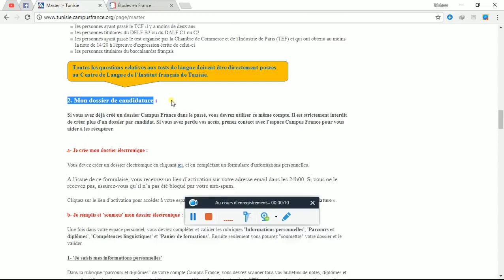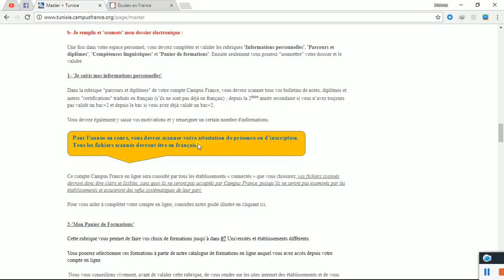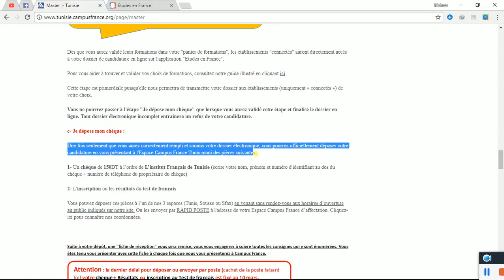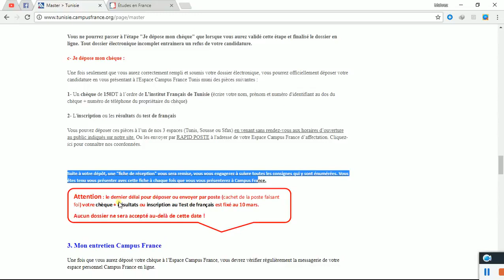Démarche Campus France Partie 2 3 Compte Pastel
etudier en france pour les algeriens,
etudier en france sans campus france,
etudier en france apres le bac,
etudier en france sans bac,
etudier en france campus france,
etudier en france ou au canada,
etudier en france ecole privée,
etudier en france 2021,
etudier en france avec le voile,
etudier en france avec bourse,
etudier en france algerie,
etudier en france apres dut,
etudier en france apres deug,
etudier en france apres cpge,
etudier en france apres bac+2,
etudier en france bac+2,
budget pour etudier en france,
etudier en france cout,
etudier en france cout de la vie,
comment aller etudier en france,
etudier en france hors campus france,
etudier en france demarche,
demarche pour etudier en france,
etudier en france etef,
etudier en france en janvier 2021,
etudier en france en janvier,
etudier en france en tant qu'etranger,
étudier en france,
étudier en france pour un algérien,
étudier en france sans passer par campus france,
étudier en france sans campus france,
étudier en france pour les marocains,
étudier en france french intermediate course b1-b2,
comment étudier en france,
bourse pour étudier en france,
etudier en france gratuitement,
etudier en france sans garant,
etudier en france pour les tunisiens,
etudier en france pour les marocain,
etudier medecine en france pour les algeriens,
etudier en france pour les senegalais,
etudier en france pour les etrangers,
etudier en france master,
etudier en france maroc,
etudier en france master 2,
etudier en france ofppt,
ou etudier en france,
etudier en france pour les marocain master,
étudier en france pour les étranger,
etudier en france pour les marocains gratuitement,
etudier en france sans papier,
etudier en france sans tcf,
etudier en france sans argent,
venir etudier en france,
comment venir etudier en france,
etudier en france 2020,
etudier en france 2022
الدراسة في فرنسا,
الدراسة في فرنسا بعد الباكالوريا للجزائريين,
الدراسة في فرنسا للجزائريين 2020,
الدراسة في فرنسا بدون بكالوريا,
الدراسة في فرنسا 2020,
الدراسة في فرنسا في زمن كورونا,
الدراسة في فرنسا مجانا,
الدراسة في فرنسا بعد الباكالوريا للجزائريين 2020,
الدراسة في فرنسا للجزائريين,
الدراسة في فرنسا bacfacile,
الدراسة في فرنسا bac+2,
الدراسة في فرنسا campus france,
الدراسة في فرنسا بدون campus,
hamada chroukate الدراسة في فرنسا,
الدراسة في فرنسا بعد deug,
الدراسة في فرنسا بعد dut,
الدراسة في فرنسا master,
الدراسة في فرنسا ofppt,
الدراسة في فرنسا tcf,
الدراسة في فرنسا بدون tcf,
الدراسة في فرنسا vlog,
الدراسة في فرنسا 2021,
منحة الدراسة في فرنسا 2020,
تكاليف الدراسة في فرنسا 2020,
تكاليف الدراسة في فرنسا للجزائريين 2020,
الدراسة في فرنسا للمغاربة 2020,
تكاليف الدراسة في فرنسا للمغاربة 2020
كيفاش نقرا في فرنسا,
بغيت نقرا في فرنسا,
كيفاش نمشي نقرا في فرنسا,
كيفاش مشيت نقرا في فرنسا
التعليم في فرنسا 2020,
التعليم في فرنسا للمصريين,
وزيرة التعليم في فرنسا,
نظام التعليم في فرنسا,
اخبار التعليم في فرنسا,
التعليم عن بعد في فرنسا,
التعليم الابتدائي في فرنسا,
التعليم الثانوي في فرنسا,
التعليم الفرنسي
campus france algerie,
campus france algerie 2020,
campus france 2021,
campus france 2020,
campus france algerie 2021,
campus france medecine,
campus france algerie شرح,
campus france 2020/21,
campus france architecture,
campus france annaba,
campus france algerie medecine,
campus france acceptation,
campus france biologie,
campus france bts,
campus france bourse,
campus france bachelier,
campus france benin,
campus france burkina faso,
campus france brasil,
campus france burundi,
campus france choix des universités,
campus france canada,
campus france cv,
campus france choix de formation,
campus france constantine,
campus france crous,
campus france c'est quoi,
campus france cote d'ivoire,
c'est quoi campus france,
campus france comment ça marche,
campus france doctorat,
campus france demarche,
campus france droit,
campus france de a a z,
campus france demande de visa,
campus france dap,
campus france dut,
campus france dossier de candidature,
campus france frais d'inscription,
campus france attestation d'hébergement,
campus france entretien,
campus france ecole privé,
campus france etapes,
campus france experience,
campus france ecole privee,
campus france ecole non connecté,
campus france entretien skype,
campus france en wolof,
campus france étudier en france,
étape campus france,
campus france fb,
campus france finlande,
campus france formulaire,
garant financier campus france,
comment faire campus france,
bienvenue en france campus france,
avis favorable campus france,
campus france garant financier,
campus france gabon,
campus france guinée,
campus france gabon 2020,
campus france garant,
campus france gabon 2021,
campus france guinée 2021 inscription,
visa campus france garant,
campus france hebergement,
campus france haiti,
campus france horaire de travail,
acceptation hors campus france,
reservation hotel campus france,
université hors campus france 2020,
admission hors campus france,
procedure hors campus france,
campus france informatique,
campus france inscription,